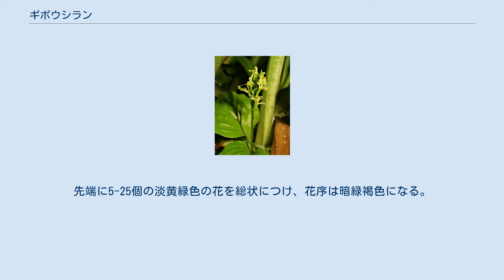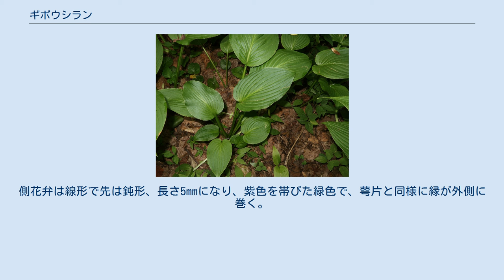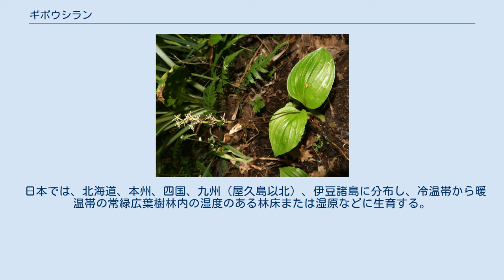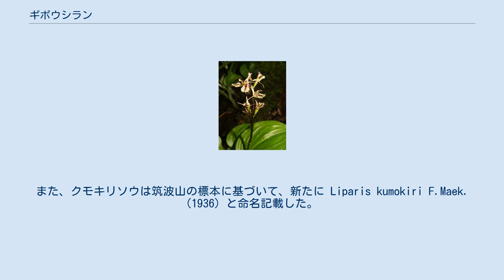ギボウシラン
ギボウシラン（擬宝株蘭、学名：Liparis auriculata）は、ラン科クモキリソウ属の地生の多年草。
別名、キンポクラン。
 茎は卵形。
葉は茎の基部に2個つき、長さ5-12cm、幅3-8cmの広卵形で、先端は急鋭頭で、基部は心形となる。
葉の表面の葉脈の間がくぼみ、縦じわが目立ち、一見ギボウシの葉を思わせる。
花茎は直立し、開花時の高さは15-30cmになる。
先端に5-25個の淡黄緑色の花を総状につけ、花序は暗緑褐色になる。
苞は長さ1.5-2.5mmの披針状三角形で、鋭尖頭となる。
萼片は線状長楕円形で先は鋭形、長さ5mmになり、淡緑色で、縁が外側に巻く。
側花弁は線形で先は鈍形、長さ5mmになり、紫色を帯びた緑色で、萼片と同様に縁が外側に巻く。
唇弁は倒卵状くさび形で円頭、縁は細かな歯牙があり、長さ5mm、基部の左右に2個の突起がある。
唇弁は淡緑色であるが舷部の中央部分の溝に暗紫色の帯状の着色部分がある。
蕊柱は長さ3.5mmになり、紫色を帯びた緑色で、やや湾曲し、狭い翼がある。
花粉塊は4個あり、卵状三角形で橙色。
葯帽は淡緑色をしている。
 日本では、北海道、本州、四国、九州（屋久島以北）、伊豆諸島に分布し、冷温帯から暖温帯の常緑広葉樹林内の湿度のある林床または湿原などに生育する。
ときに群生することがある。
国外では、台湾、済州島に分布する。
 和名ギボウシランは「擬宝株蘭」の意で、本種の葉のようすをキジカクシ科ギボウシ属の葉にたとえたもの。
 種小名 auriculata は、「耳型の」「耳状の」の意味。
 古くは、本種の学名 Liparis auriculata は、同属のクモキリソウに当てられていたが、前川文夫 (1936) は、『植物研究雑誌』Vol.12において、「原記載ニ依レバ葉ハ広卵形ニシテ短カク尖ル云々トアル。現在コノ学名ヲ以テ呼バレルくもきりさうデハカカル葉ハ無クスベテ広楕円形カラ長楕円形デ先端ハ必ラズ鈍頭デアル。学名 auriculata ノ由来ニ関シテハ何等記ス所ガナイガ葉底ノ形質ニ基ヅクモノナルガ如クニ思ワレルニ徴シテモ該学名ハぎばうしらんニ適用スベシト思意スル。」とし、この学名は本種ギボウシランに当てた。
また、クモキリソウは筑波山の標本に基づいて、新たに Liparis kumokiri F.Maek. (1936) と命名記載した。
 （2019年、環境省）